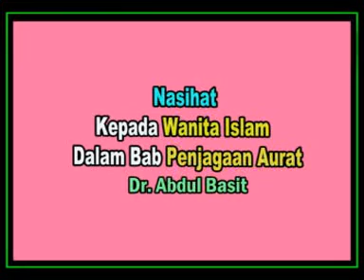AAM 2018; Nasihat Kepada Wanita Islam Dalam Bab Penjagaan Aurat dan Kehormatan Diri.